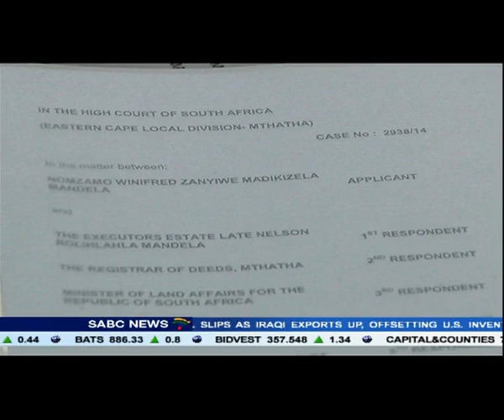Court dismisses Madikizela-Mandela's case on Qunu home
Some cultural experts in the Eastern Cape say the imbalances between civil and customary law are skewed against the traditional marriages. This follows the rulling of the Mthatha High court dismissing Winnie Madikizela Mandela's application to have Madiba's Qunu home declared as her own.